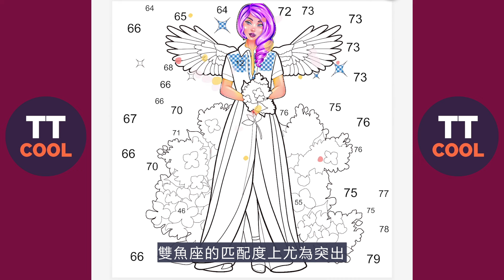【雙魚座】雙魚座適合共度一生的星座！